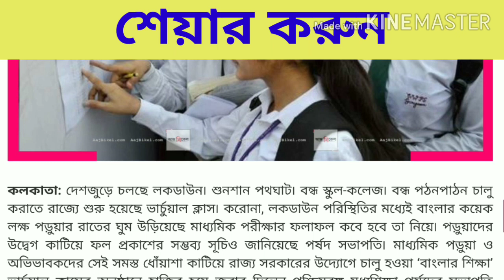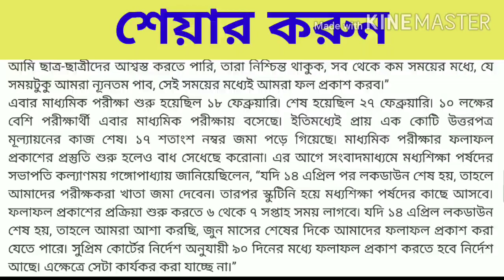মাধ্যমিক রেজাল্ট কবে বের হবে জানিয়ে দিলো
wb madhyamik result 2020 date
wb madhyamik result date
madhyamik result 2020 check
2020 madhyamik result date
madhyamik exam result 2020 date
wbbse madhyamik result 2020
madhyamik result 2020 in west bengal
madhyamik result 2020 in bengali
madhyamik result 2020 in bihar
madhyamik 2020 ka result
2020 kudi madhyamik result
result of madhyamik 2020
2020 madhyamik result
2020 madhyamik result out date

Wellcome to Smartphone school,
In this video I have discussed about .for 2020 students. follow this Suggestion and get ready for exam..follow the textbook neatly...wish you best of luck.

★★★আমার যে জিনিস গুলো ব্যাবহার করি তার লিংক নিচে দিলাম,যদি কেউ কিনতে বা দেখতে ইচ্ছুক তাহলে নিচের লিংক এ ক্লিক করে নিতে পারো●
◆আমি যে মোবাইল ব্যাবহার করি তার লিংক:-

◆আমি যে ল্যাপটপ ব্যাবহার করি তার লিংক:-

◆আমি যে মাইক্রোফোন ব্যাবহার করি :-